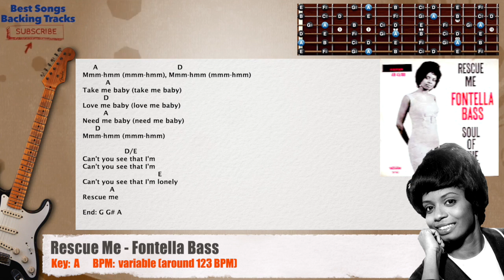🎸 Rescue Me - Fontella Bass Guitar Backing Track with chords and lyrics